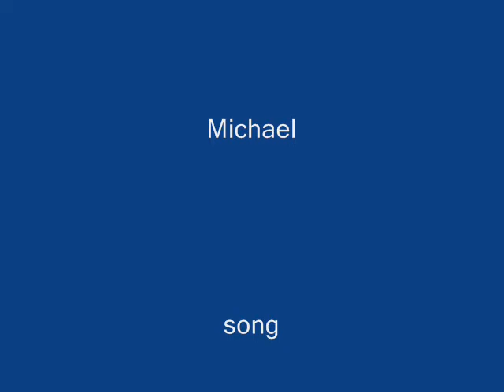Mountain boarding vid 5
team swivel planet went back to stoney.